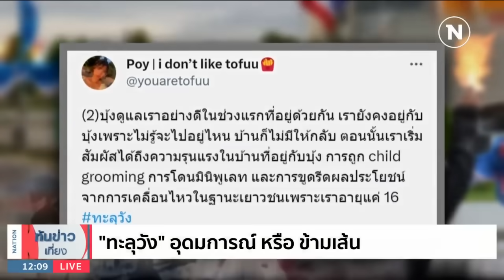"ทะลุวัง" อุดมการณ์ หรือข้ามเส้น | เนชั่นทันข่าวเที่ยง | NationTV22